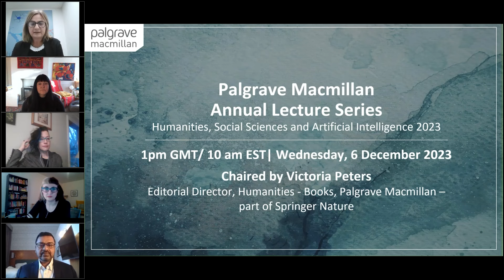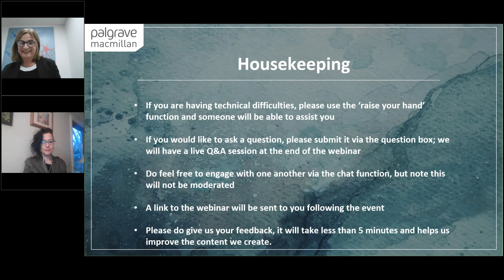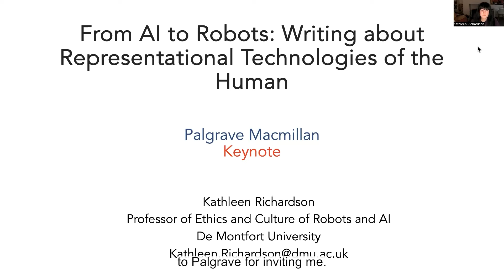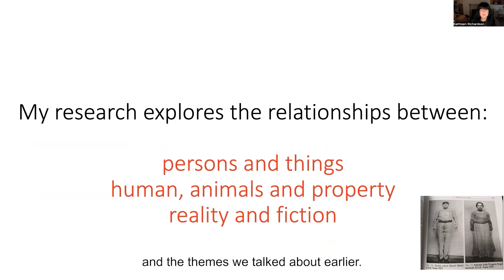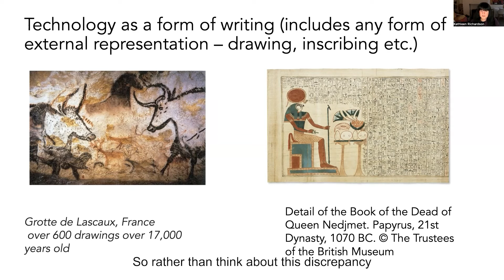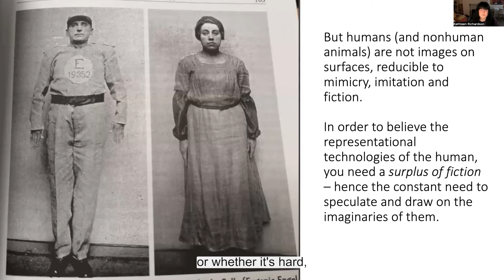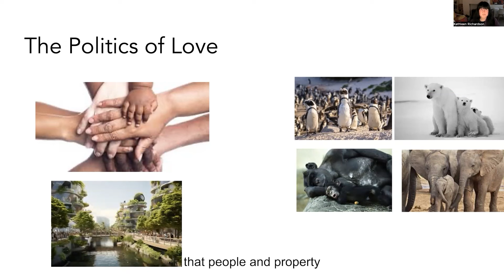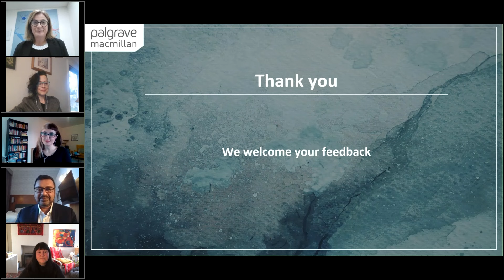Humanities, Social Sciences, and AI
On 6th December, our fourth Palgrave Macmillan Annual Lecture took place on Humanities, Social Sciences, and AI, which explored the global influence of AI and the role of humanities and the social sciences.

With keynote speaker Kathleen Richardson, Professor of Ethics and Culture of Robots and AI, De Montfort University, Leicester UK, and talks from Anil Chandy, Vice President, HSS (Books) and Focus Projects, Springer Nature, Robin James, Ph.D., Editor for Philosophy, Communication and Music/Sound Studies Palgrave Macmillan and Amy Invernizzi, Editor, Philosophy and Religion, Palgrave New York.